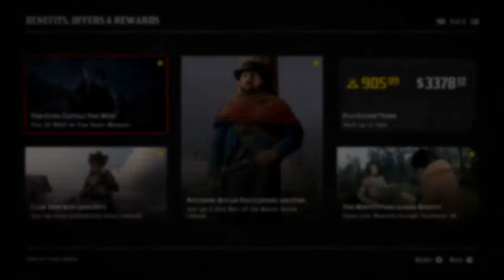This weeks weekly update discounts rewards and bonus